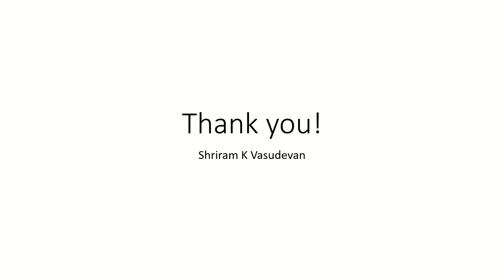The Floral Display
Here you go, the floral display!